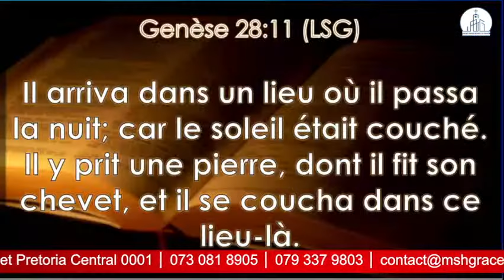Copy of CULTE DOMIICAL DU 04/02/2024 │LA BENEDICTION DE LA TERRE│PASTEUR PATY-DIBA.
CULTE DOMIICAL DU 04/02/2024